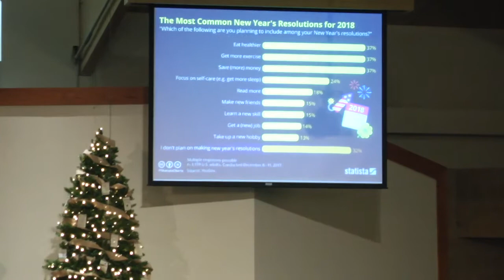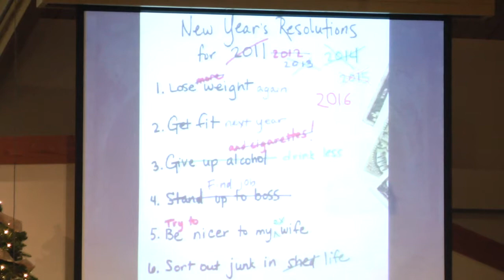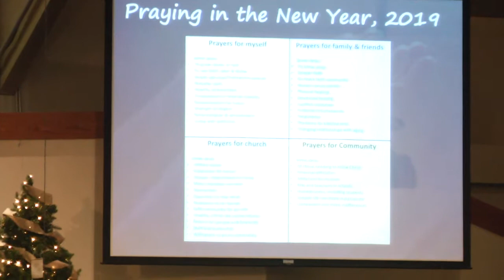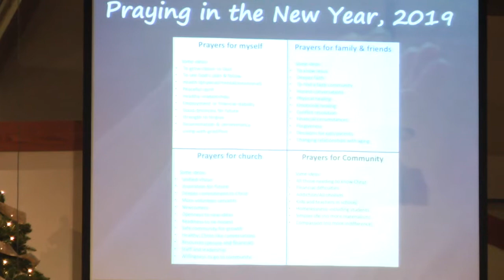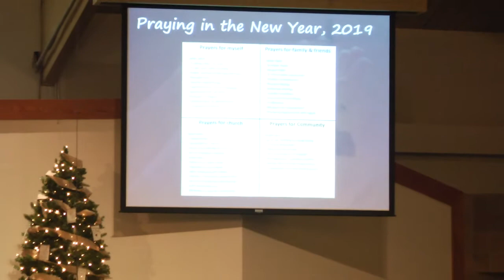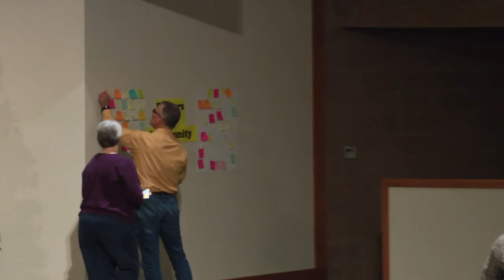12.30.18 Worship Service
Coon Rapids United Methodist Church Sunday Worship Service, 12.30.18. Songs: "Go, Tell it on the Mountain" and "This Little Light of Mine"; "Here I am to Worship". Message: "Praying for Renewal" by Pastor Dianna Foltz. Scripture: Philippians 2:1-18; 2 Chronicles 7:14. Posting our Prayers. Song: "O Lord, We Come with Humble Hearts"